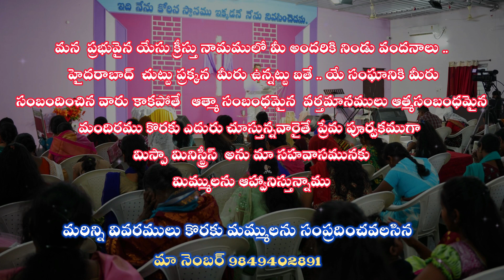13:05:2024 // యేసు ఆశ్చర్యకరుడు అనుదిన వాగ్దానము || సిస్టర్ మేరీ జేమ్స్ || మిస్పా మినిస్ట్రీస్